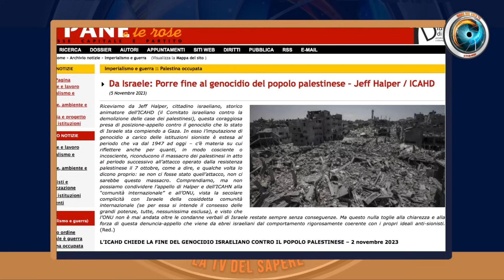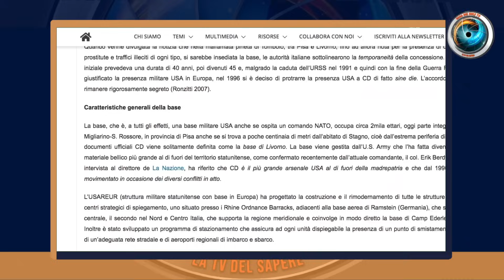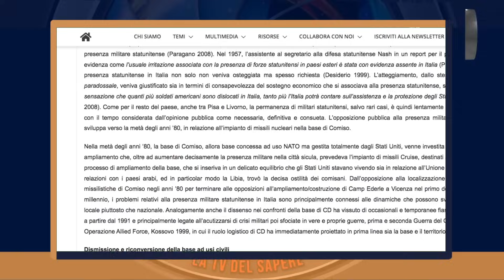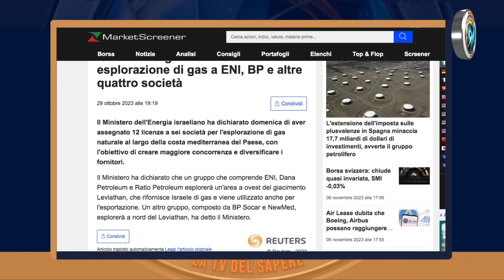Mario D'Acunto: economia di guerra, l’elefante nella cristalleria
In un'economia di guerra anche la ricerca scientifica viene assoggettata allo sforzo bellico. Di pari passo avanzano gli adeguamenti infrastrutturali che, evidentemente, sono iniziati da decenni. Ne parliamo con Mario D'Acunto, scrittore, docente di fisica, membro dell'USPID (Unione Scienziati per il Disarmo). Intervista a cura di jeff Hoffman

♥️ IBAN:
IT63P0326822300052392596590